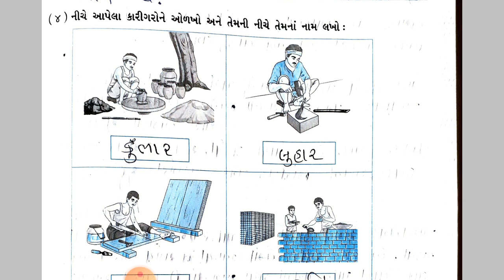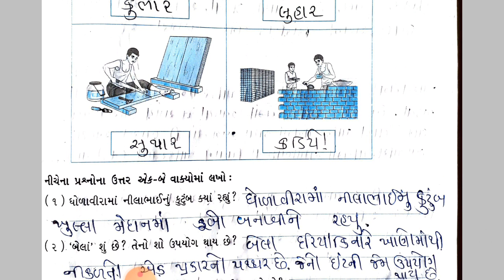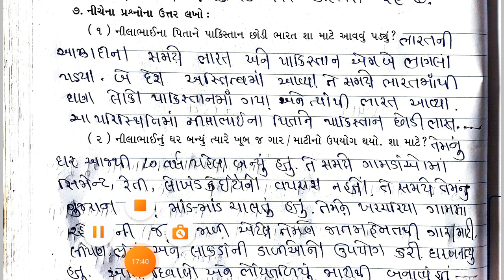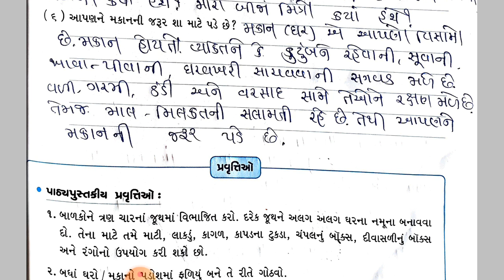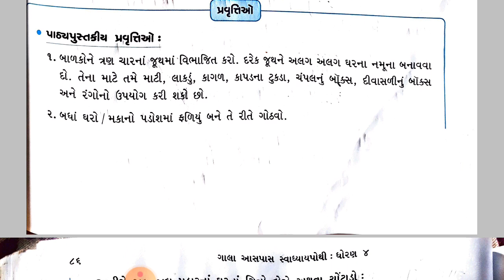STD-4 આસપાસ CH 12 બદલાતો સમય PART 4